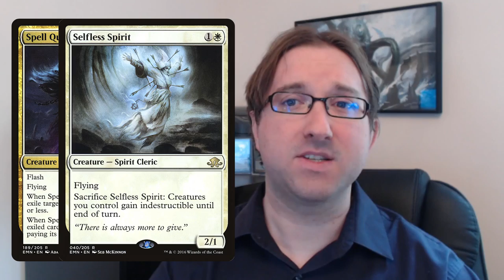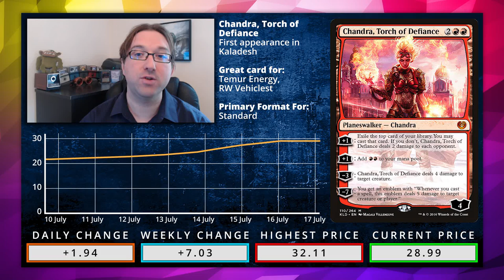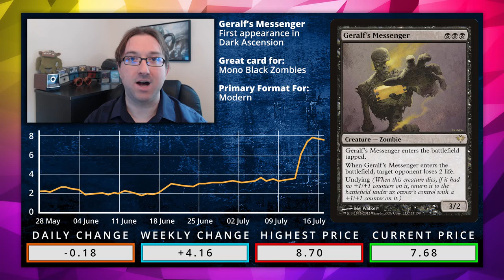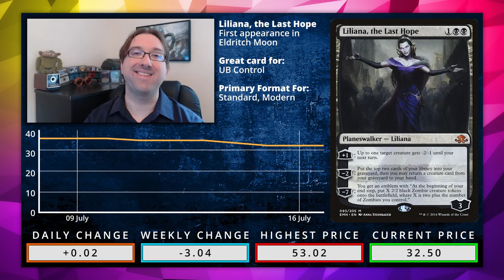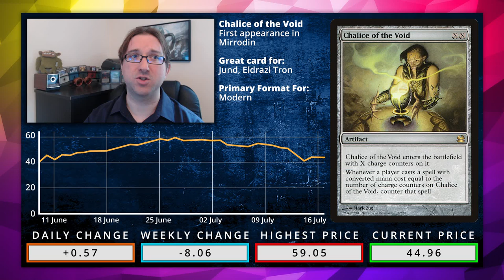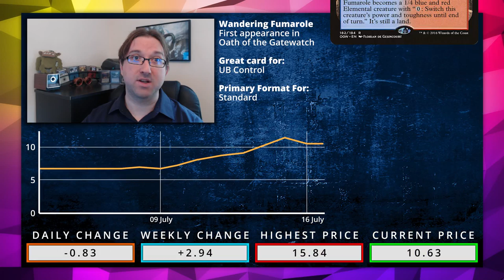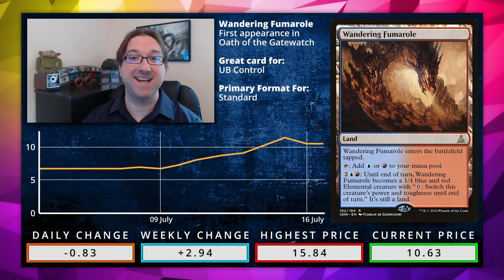This Week in Magic Online Finance July 16th | MTG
Hour of Devastation is already having an impact on Standard, but will the new set put a dent in the established meta? Let's go over that.

What's on the hotlist?

These videos are for the intellectuals out there that are into the main ups and downs and numbers that are MTGO finance.  Who's up, who's down, and what cards are creeping up, ready to grab.